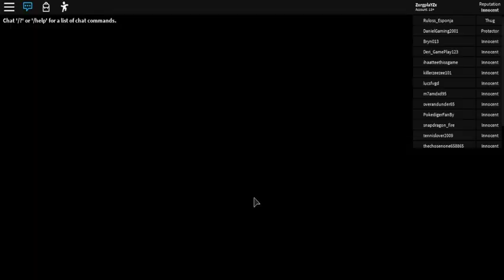NEW POWER SIMULATOR UPDATE- ROBLOX